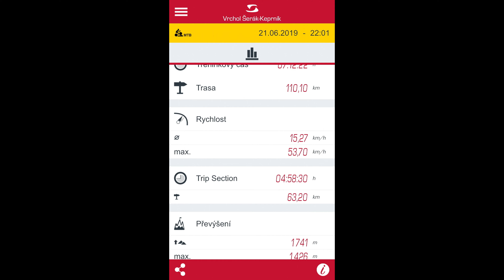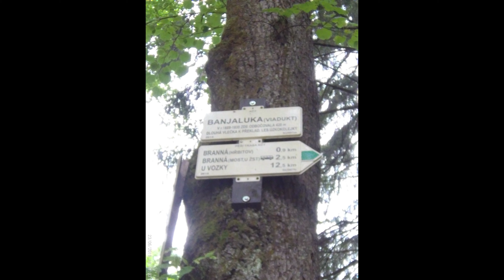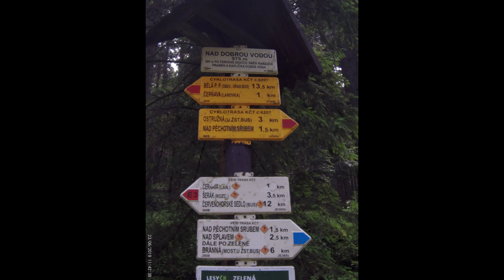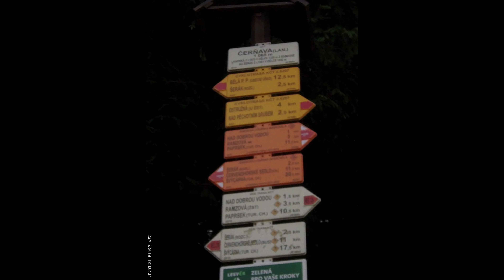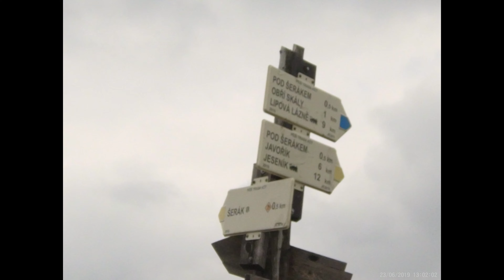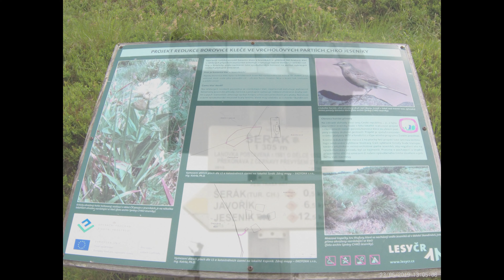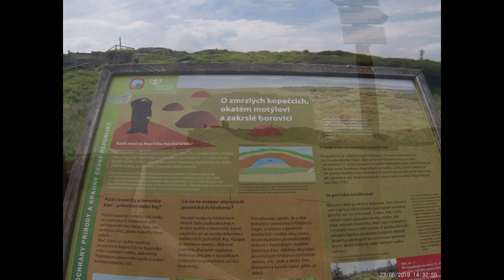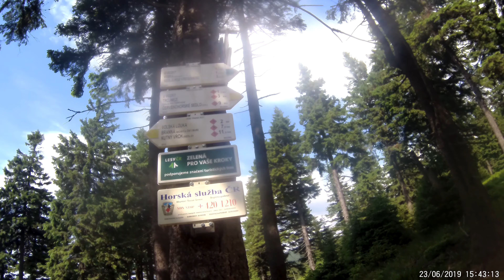Sjezd s MTB z vrcholu Keprník - do Františkova